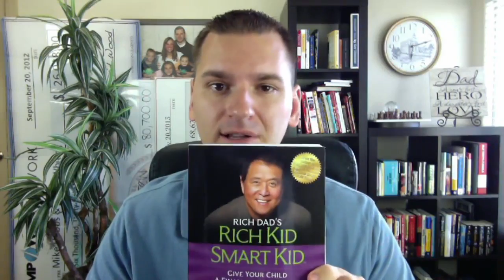What Parents Should be Teaching Kids About The Right Education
🏆 My Goal 🏆

My goal is to share valuable video marketing tips & tools around email marketing, social media strategy & other digital marketing or content marketing strategies so you can learn how to make money online with the best affiliate programs you choose to promote.

Other topics covered on this channel like scaling with systems, email list building, autoresponders and marketing automation typically aren't for beginners but I focus on keeping my tips simple and to the point so that you can learn lead generation & website traffic without needing a Ph.D. to understand it all.

Because I shoot a lot of videos I will occasionally share some video editing tips, tools and equipment I use to shoot my videos to help you on your affiliate marketing journey...

I remember not knowing where to start and wishing that there was someone to help me. Now I want to help YOU, whoever you are out there reading this, earn money online month after month and hopefully change your life for the better. 🚀

👨 About Me 👨

I'm a co-founder of a company called The Home Business Academy where we have amazing products like The HBA Funnel Builder (builds amazing sales funnels & websites) & HBA Premium Traffic & Conversions Academy (daily marketing & sales live coaching)...

So far with our growth and marketing, we have paid out over 4.1 million in commissions to our affiliates around the world & have provided 249,295 days worth of meals to the "Feed My Starving Children" organization.